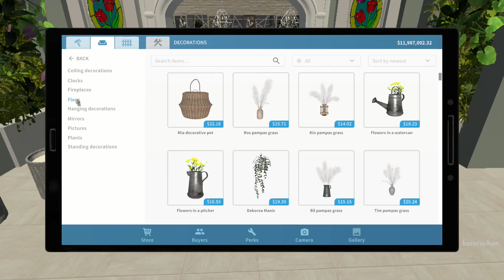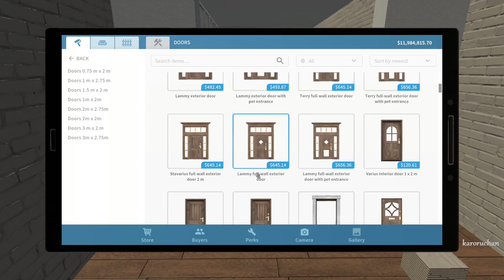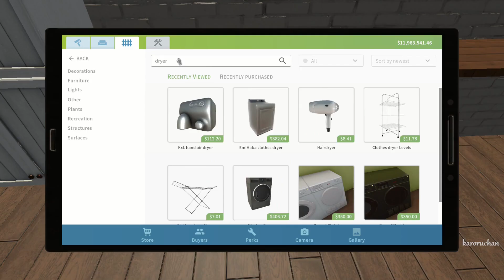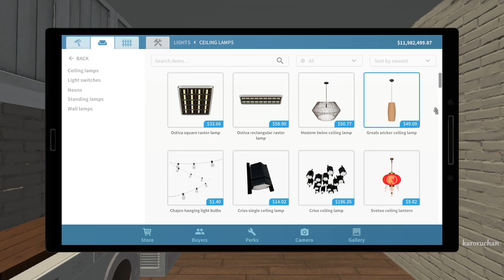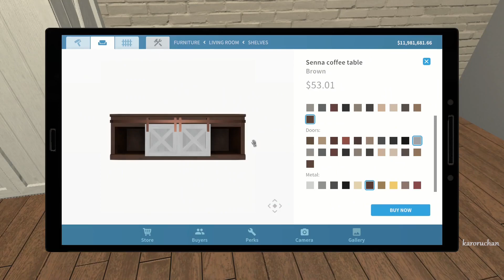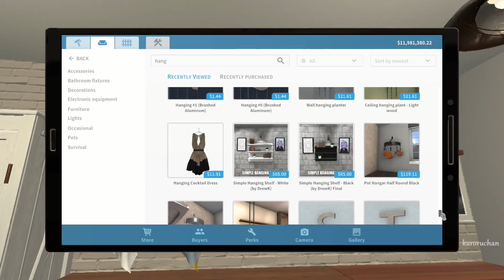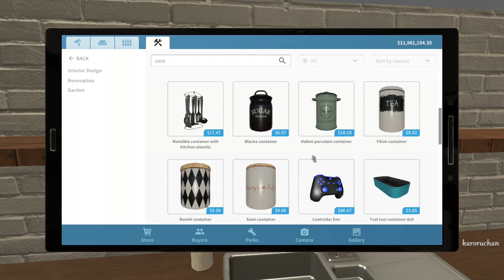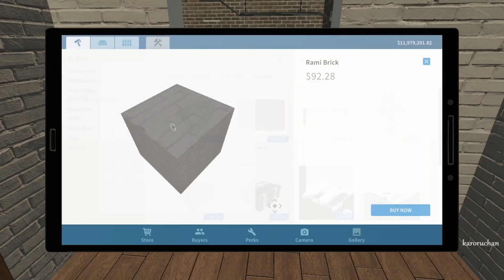BASEMENT LAUNDRY ROOM SPEED BUILD | HOUSE FLIPPER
Hi flippers, how are you all doing? So here's another speed build from The Big House flip and this time is the basement laundry room. I'll be showing you the kitchen and the library next, hopefully in 1 video. XD
YouTube Audio:
I hope this speed build helps and thank you for stopping by. ^_^